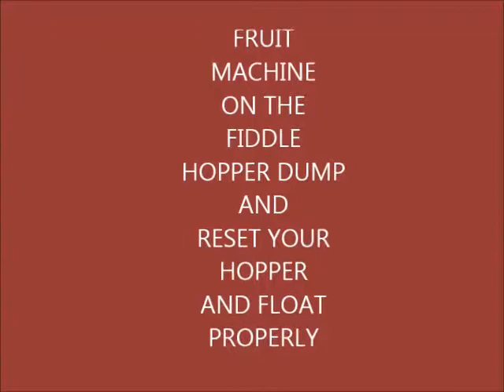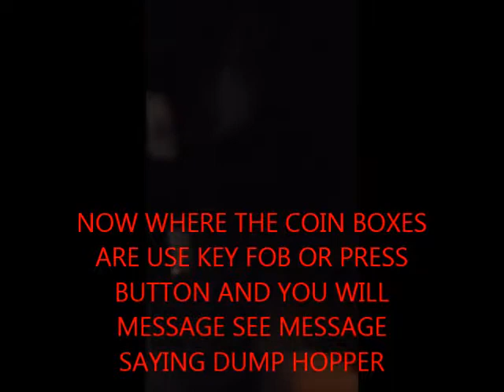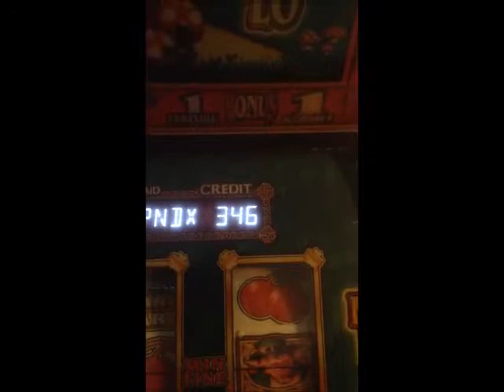FRUIT MACHINE ON THE FIDDLE HOPPER DUMP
Description FRUIT MACHINE ON THE FIDDLE HOW TO DUMP HOPPER AND RE-SET IT PROPERLY